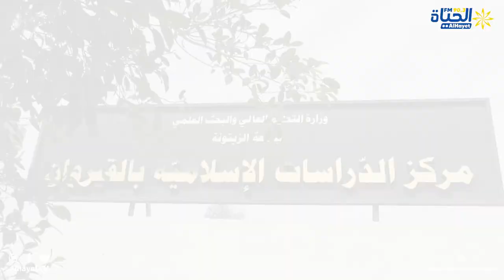ندوة علمية بمركز الدراسات الاسلامية بالقيروان حول شخصية الاستاذ والباحث والمحاور الدولي ابن القيروان